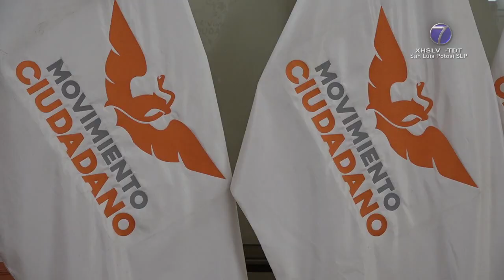Eugenio Govea acusa a los alcaldes electos de Cedral y Venado de alta traición al PMC.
SLP.- Los alcaldes electos Howard Aguilar Vergara del municipio de Cedral y Guillermo Martínez Guerra de Venado, fueron señalados por el presidente estatal del partido Movimiento Ciudadano Eugenio Govea Arcos, de haber traicionado a este partido y sumarse al Partido Verde.

Afirmo que detrás de todo esto esta el diputado federal electo Alejandro Segovia al estar operando para obtener recursos y obra pública a cambio de protección, una vez que entre la administración del gobernador electo Ricardo Gallardo Juárez.

Govea Arcos dijo que su partido se deslinda de cualquier acto o malas prácticas que ambos ediles electos pudieran hacer, una vez que ocupen sus cargos como presidentes municipales.

Exigió que el diputado federal electo Alejandro Segovia pare en su intento de cooptar a otros actores políticos o servidores públicos, al afirmar que es un operador político de Ricardo Gallardo Juárez del que dijo, aun no toma posesión del cargo y ya está iniciando mal su gobierno.